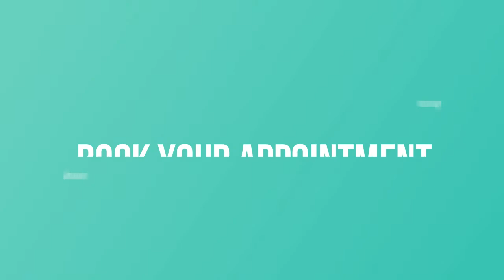Hand Rejuvenation Treatment, Botox - Filler Treatment Surat, Ahmedabad, Gujarat, Mumbai, Maharashtra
Hand Rejuvenation Patients come from Rajkot, Ahmedabad, Vadodara, Pune, Udaipur Indore, Ratlam, Hyderabad, Telangana, Maharastra, Rajasthan, Madhya Pradesh.
Dr. Ashutosh Shah is an experienced cosmetic plastic surgeon from elegance clinic Surat, Gujarat. near to Mumbai, Maharashtra. The elegance clinic is one of the favorite places for the treatment of Botox.
dr Ashutosh here describes the various methods of various options for Botox Surgery  dr Ashutosh Shah, A well-known Cosmetic plastic surgeon from Elegance clinic Surat informs in this video  about  the Hand Rejuvenation